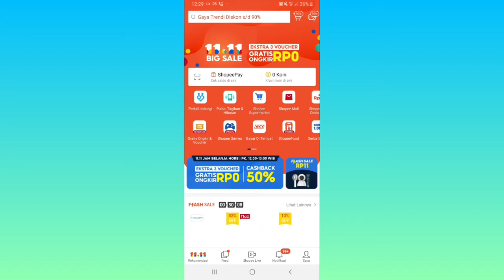Cara Mencari Voucher Gratis Ongkir 11.11 di Shopee